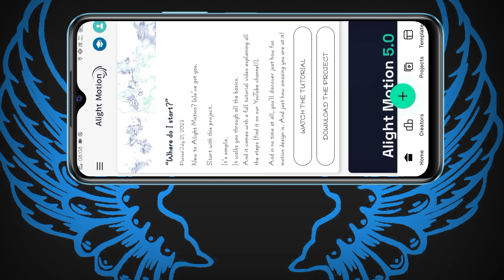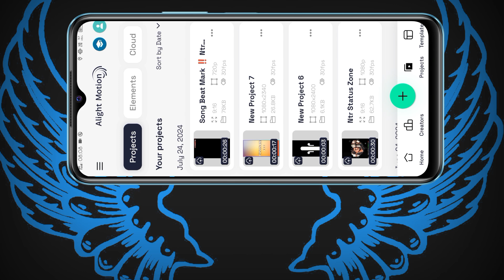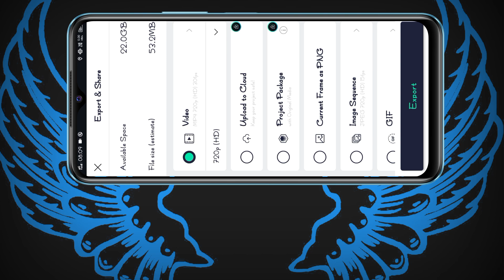Sadher Jamai New Purulia Song Alight Motion Editing || Alight Motion Video Editing Purulia Song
Purulia Old Song Status Alight Motion Video Editing Purulia Sad Old Song

🧿♦️NTR STATUS ZONE♦️🧿

🎀Some images, video, music, graphics are shown in this video May be copyright to respected owners, not mine.

 🧿purulia song lyrics status editing

 🧿kurmali sad song lyrics status editing

 🧿bewafa song lyrics status video editing

 🧿trending lyrics status video editing app

 🧿trending glowing lyrics video

🔹Kurmali Song Editing
🔸New Kurmali Status Editing
🔹Mahato Editing

sadher jamai new purulia song alight motion editing
alight motion video editing purulia song aaj tor gaye holud
alight motion video editing all photo purulia song
alvida purulia song alight motion video editing
alada jati purulia song alight motion video editing
amar valobasa purulia song alight motion video editing
thokali amake purulia song alight motion video editing
amader love story purulia song alight motion video editing
aadhar kore dili purulia song alight motion video editing
ami tor bor hobo purulia song alight motion video editing
ami tor bou hobi purulia song alight motion video editing
hate mehndi paye alta purulia song alight motion video editing
tui hobi amar bohu purulia song alight motion video editing
alight motion video editing purulia song bewafa new
alight motion video editing purulia bewafa song
chokher ishara purulia song alight motion video editing
tor cholona purulia song alight motion video editing
kulfi rani chocobar purulia song alight motion video editing
tuku tuku bhala bhali purulia song alight motion video editing
tui sona chol kore purulia song alight motion video editing